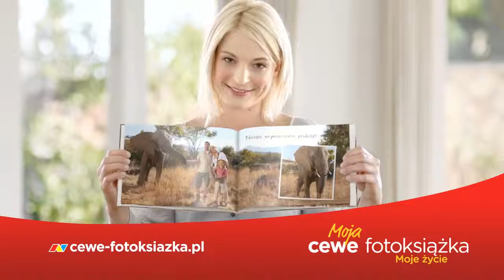CEWE Fotoksiążka - pamiątka z wakacji i urlopu!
Wybierz zdjęcia ze wspomnieniami i stwórz idealną pamiątkę z wakacji. Urlop to doskonały czas na zdobywanie ciekawych kadrów, prawda? A te najlepiej zachować w CEWE FOTOKSIĄŻCE